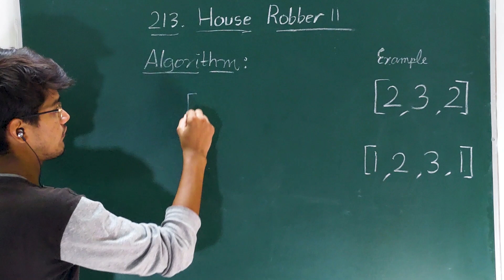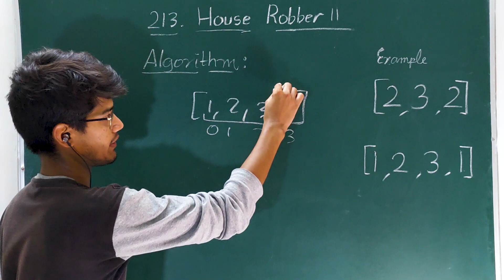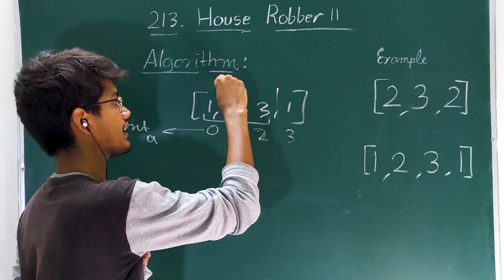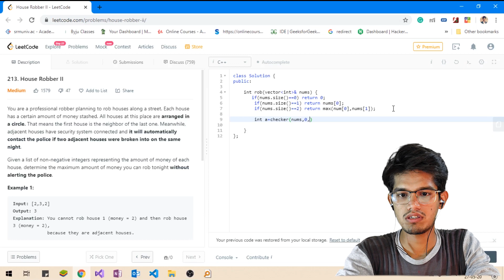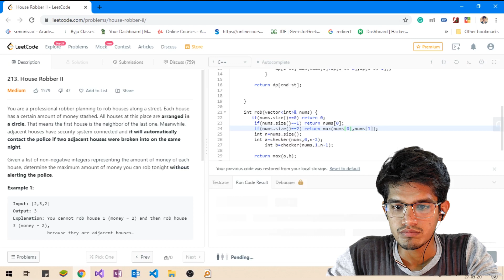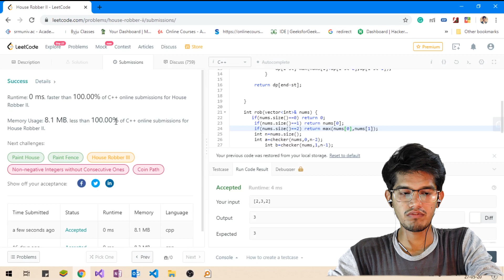213. House Robber II Leetcode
House robber 1

You are a professional robber planning to rob houses along a street. Each house has a certain amount of money stashed. All houses at this place are arranged in a circle. That means the first house is the neighbour of the last one. Meanwhile, adjacent houses have security system connected and it will automatically contact the police if two adjacent houses were broken into on the same night.

Given a list of non-negative integers representing the amount of money of each house, determine the maximum amount of money you can rob tonight without alerting the police.
Input: [2,3,2]
Output: 3
Explanation: You cannot rob house 1 (money = 2) and then rob house 3 (money = 2),
             because they are adjacent houses.